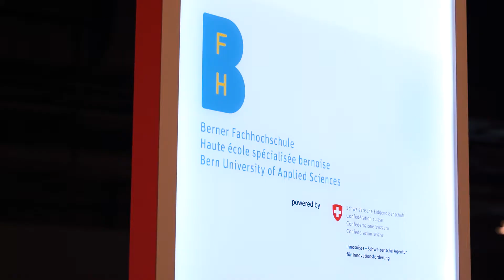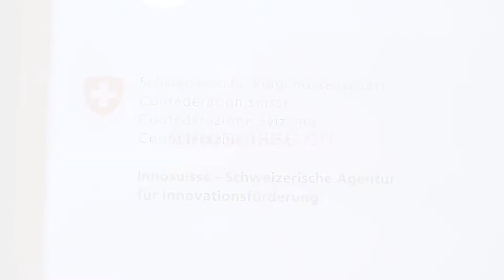Innosuisse at Swissbau 2020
Innovation creates future: Find out which funding instruments Innosuisse offers for the construction and real estate industry, especially for Swiss SME.